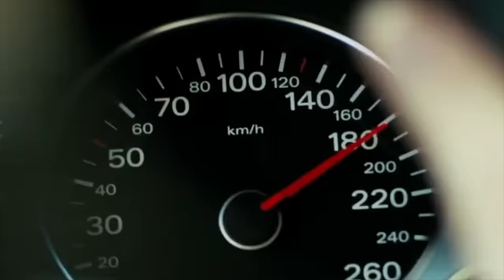P Diddy and Harry : Could This Destroy the Sussexes? (Meghan Markle)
P Diddy finds himself on the receiving end of another serious lawsuit. What was his relationship with Harry and how might this pose a threat to the Sussexes?